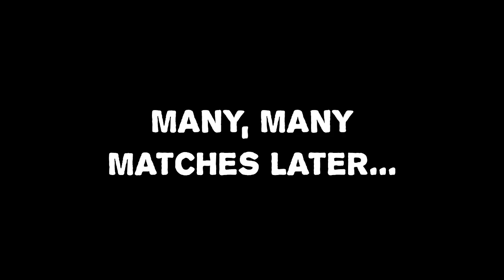Challenges: Lucky Seven! - Mario Strikers Charged #33 (Co-op)